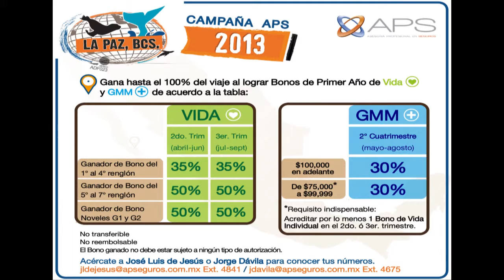APS - Campaña Descubre el Destino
D.R. APS - Asesoría Profesional en Seguros S.C.
2013
Todas las marcas son propiedad de sus respectivos propietarios. Usado sin fines de lucro.
Uso exclusivo para fines de demostración y profesionales (curricular).